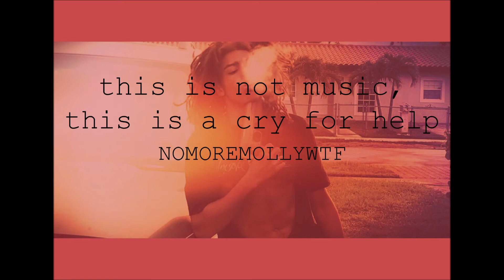NOMOREMOLLYWTF - this is not music, this is a cry for help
"Still smoking dope."